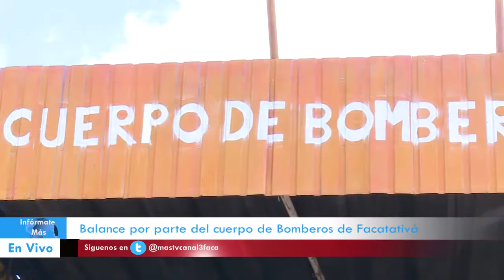Reporte de bomberos voluntarios de Facatativá